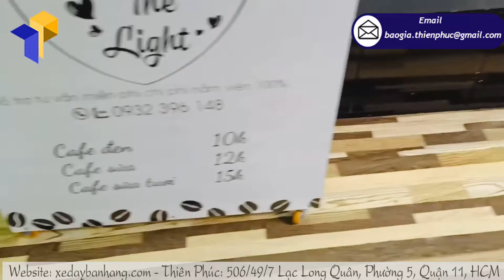Mẫu xe cà phê lắp ráp hót nhất hiện nay 2021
Tên Sản Phẩm: Xe cà phê lắp ráp
Kích Thước: W80 x H190cm
Quy Cách Kỹ Thuật:
+ Phần mái che: Ngang 100 cm x Cao 30cm
Mô hình kinh doanh quán ăn, thức uống, cà phê trà sữa vỉa hè, đường phố dường như đã tạo thành một nét đặc trưng văn hóa của người Việt Nam. Các bạn sẽ thấy chúng xuất xuất hiện mọi nơi trên mọi miền tổ quốc từ thôn quê cho đến thành thị. Đặc biệt chúng ta sẽ thấy nhiều nhất là ở những thành phố xa hoa đông người sinh sống. Những chiếc xe cà phê lắp ráp xuất hiện rất nhiều ở những con đường, công viên, cổng trường và gần những xí nghiệp,...
Đây sẽ là mô hình kinh doanh tốt với nguồn kinh phí thất mang lại cho bạn một nguồn lợi nhuận vô cùng tốt. Chính vì thế đã có rất nhiều người muốn sử dụng mô hình kinh doanh này. Tuy nhiên họ không biết công ty nào cung cấp xe cà phê lắp ráp nhỏ gọn, tiện nghi dễ dàng di chuyển tở khắp mọi nơi. Nếu bạn có những thắc mắc trên hãy đọc hết bài viết này chúng sẽ giúp ích cho bạn rất nhiều để tìm ra một nhà cung cấp xe đẩy bán hàng di động giá rẻ nhưng đảm bảo chất lượng vô cùng tốt.
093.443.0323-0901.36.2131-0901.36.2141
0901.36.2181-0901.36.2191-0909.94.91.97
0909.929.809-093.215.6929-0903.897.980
Thời gian làm việc:
8h–17h30 (Thứ 2–Thứ 7)